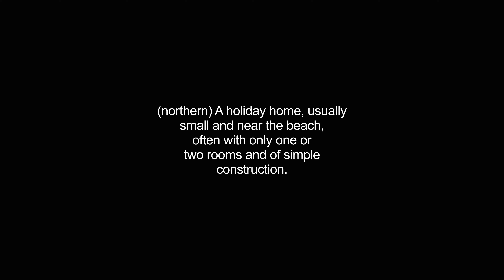bach video Dictionary meaning and pronunciation